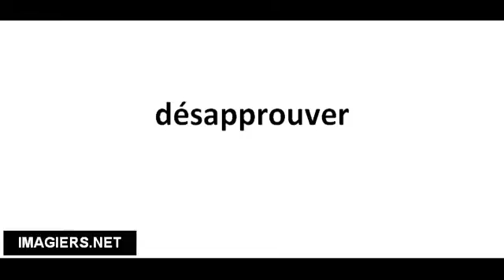Richtig Aussprechen # désapprouver